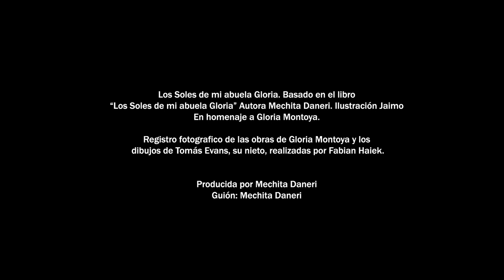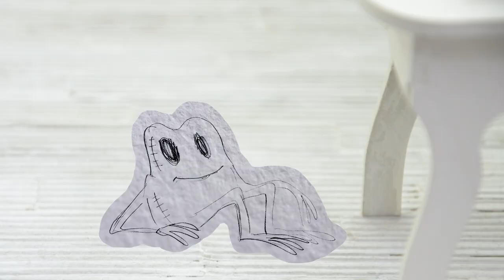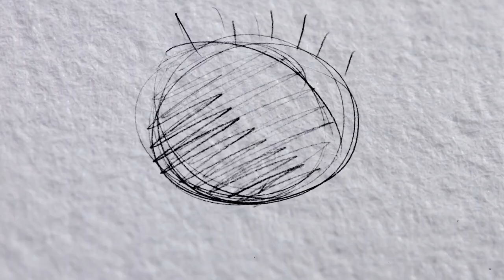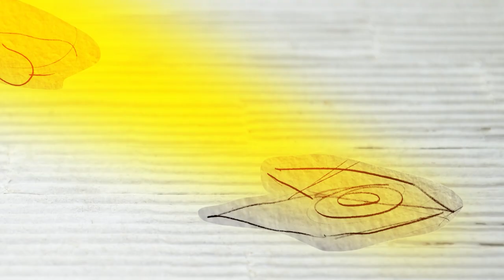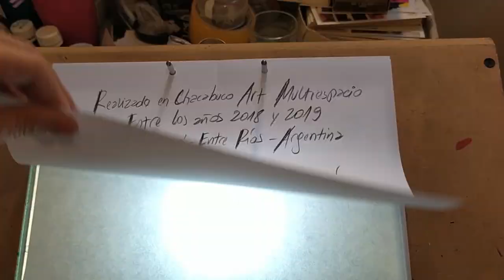dibujos animados de los soles de mi abuela gloria (junio 2021)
Esta obra es una versión del libro homónimo que servirá para educación emocional, arte, aulas integradas de materias, cines, previas de centros culturales, etc. Es un trabajo interdisciplinario en homenaje a la artista plástica Gloria Montoya. Producción General Mechita Daneri-María Cristina Mercedes Daneri,  guión original de la suscripta, Dibujos de Tomás Evans, Ilustración del libro Jaimo, Ed. Entre Ríos 2018 y en ebook autores de argentina en español, italiano, inglés y catalán. Basado en la obra de Gloria Montoya, décadas del 80 a 90. Fotografía de obras Fabián Haiek, Música original Luis Barbiero, violín: Juan Pablo Ariape, Violencello Federico Bidart , piano: Celina Federik; Director General Alejandro Maldonado; idea y dibujos animados: Jaimo, Fotografía, efectos especiales y sonido Franco Lorenzutti; Adaptación de guion y maqueta: Azul Mussi; Asistente de animación: José Luis Bongiovanni; pruebas animadas: Tadeo Mansilla; realizado en chacabuco art.Multiespacio. PARANÁ, ENTRE RÍOS, ARGENTINA.